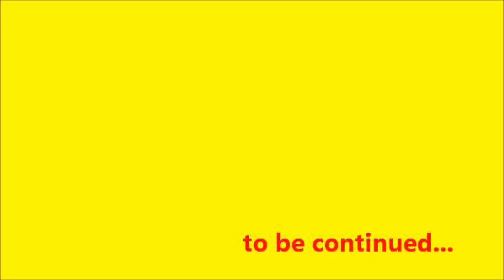MaMaAFR!KA+RumbaDeBodas: FAMILIA GRANDE TOUR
"MaMaAFR!KA+RumbaDeBodas: FAMiLiA GRANDE TOUR Europa2014"

"MaMaAFR!KA" is an artistic collective of musicians that like to play everywhere, from the streets to the stages of festivals and venues , from clubs to squots, mixing languages , rhythms, moods and musical styles, creating a chaotic and harmonious succession of emotions. The message of peace and positive energy, pass through the vibes of reggae, punk, rap, ska, samba, raggamuffin, funk, rhumba and rock. CiCO is the frontman of the band, known for his eclectic voice and for the international collaborations with Roy Paci & Aretuska, Che*Sudaka, Ghetto Priest and many more.
"Rumba De Bodas" over the years developed an exquisitely singular style,
which blends together Latin grooves, Balkan, Swing Ska and Reggae that has always made people dance under the stage everywhere, from Italy to London, and from Romania to Spain. Brass sections , upbeat music, all sort of traditional folky sort of stuff: South American vibes, Middle European melodies, mixed up with a touch of Carnival Jazziness. The band is well established in the Italian musical scene and has toured Europe extensively, with more than thirty gigs around in the U.K. in 2013!
These two bands have almost the same attitude and they are gonna take a trip on the road together, joining in a -spacial pachanka combo- for the
Areeeeeeeee Yooouuuuuuuu Reaaaaadyyyyyyyy?!?!?!?!.